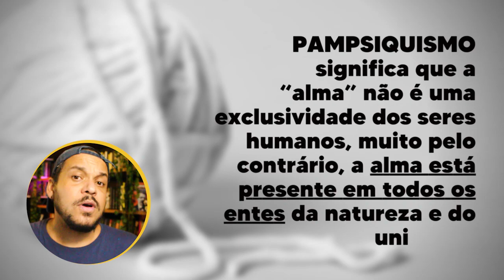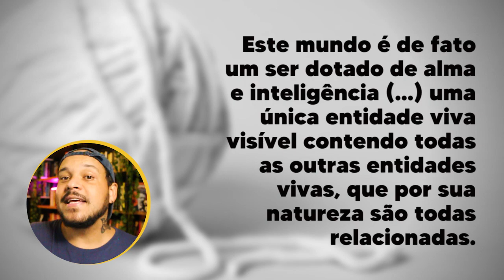A consciência de tudo e PAMPSIQUISMO | ISMOS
O que é pampsiquismo?
📚 LIVRO SOBRE O ASSUNTO 📚
The Conscious Mind
Capítulos:
00:00 - Introdução
00:33 - O que é pampsiquismo?
03:10 - David Chalmers Parte 1
03:52 - Anaxágoras
04:58 - Platão
06:00 - Marco Aurélio
06:38 - Idade Média
07:14 - Renascimento e Igreja
08:15 - Giordano Bruno
09:53 - Espinosa
10:50 - Século XIX
11:43 - David Chalmers Parte 2
🧐 Para mais conteúdos:
🤝 Parcerias e contato profissional:
Supervisão de texto: Bruno Neppo